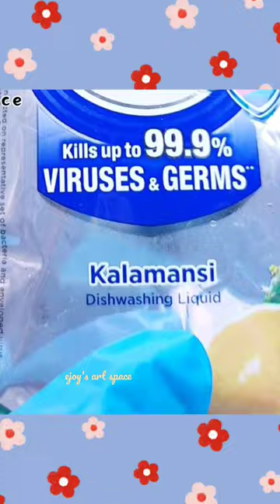soap bubble technique in resin